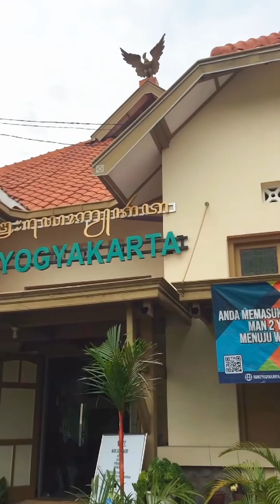MIMBAR eps 28 (Saling Menasehati Dalam Kebaikan)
MIMBAR eps 28
(Saling Menasehati Dalam Kebaikan)

"Demi masa sesungguhnya manusia itu benar-benar dalam kerugian kecuali orang beriman, orang yang menasehati dalam kebaikan dan menasehati dalam kesabaran"